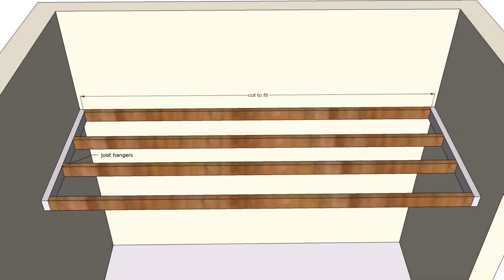Loft Conversion Joist Hangers - DaddyGif.com (see description)